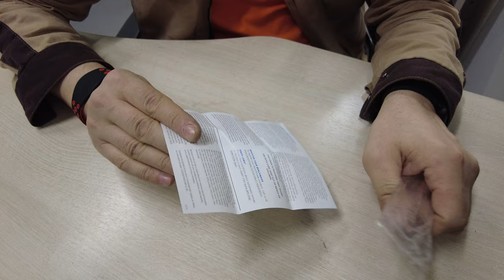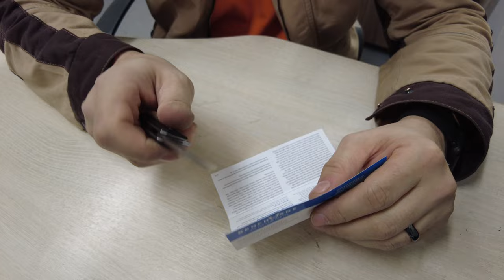Benchmade 601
Benchmade 601 складной нож высокая твердость 440C Лезвие G10 Ручка Открытый Кемпинг безопасность карманные ножи портативный EDC инструмент